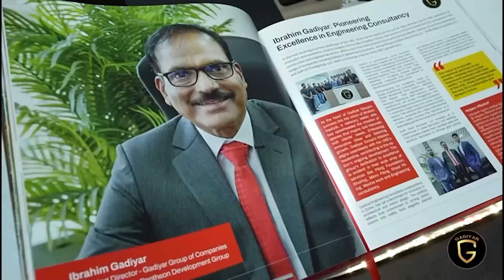ಬಿಲ್ಲವರು ಜೈಲಿಗೆ ಹೋದದ್ದು ಸಾಕು, ಇನ್ನು ಪಾರ್ಲಿಮೆಂಟ್ ಗೆ.. | ದ ಕ ಜಿಲ್ಲೆಈ ಬಾರಿ ಪದ್ಮರಾಜ್ ಜೊತೆ |SANMARGA NEWS